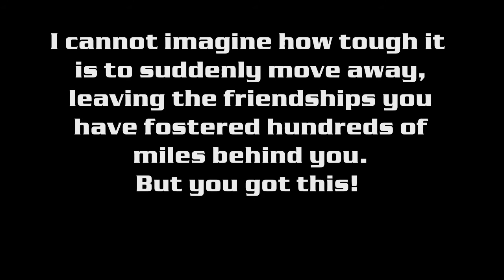“Wanna Smash?” #2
More Smash Bros.? More Smash Bros. The second collection of clips from many Super Smash Bros. Ultimate play sessions.

"Brinstar" - [Super Smash Bros. Melee]
"Egg Planet" - [Super Mario Galaxy]

Outro: "Encounter" - [Persona 5]